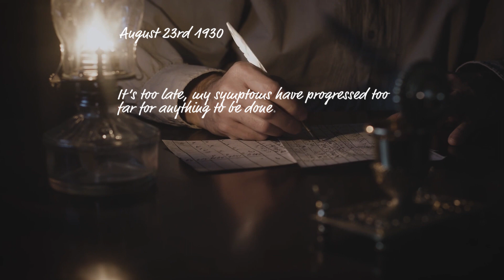Scotland Yard | Trailer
Are you the kind of person who can figure out who the killer is before the show ends? Help solve the murder of Dr. Von Blake. Find clues and interrogate suspects, living out all your Sherlock Holmes dreams.